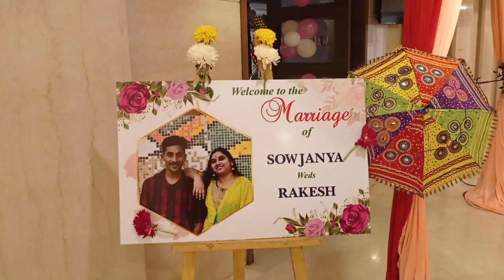wedding vibes started| మా ఇంటి పెళ్ళి సందడి